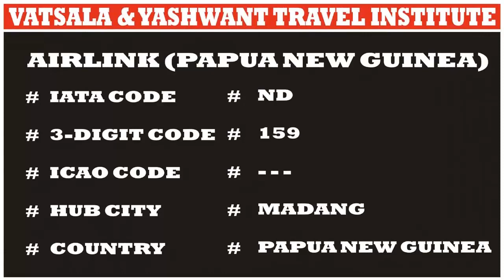AIRLINK PAPUA NEW GUINEA | AIRLINE CODES || for || TOURISM EDUCATION